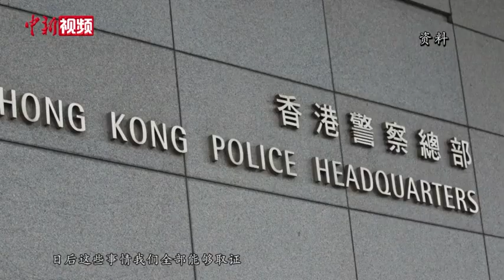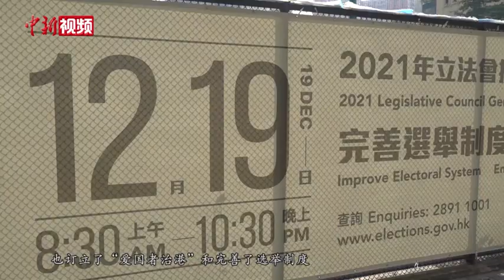专访邓炳强：维护国家安全是保安局过去一年的最大成就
从2019年“黑暴”期间临危受命担任香港特区政府警务处处长，到香港国安法实施一周年之际履新香港特区政府保安局局长，曾被称为“香港警队一哥”的邓炳强已在新岗位上履职半年。日前，邓炳强接受中新社记者专访，讲述过半年来的履职心得。